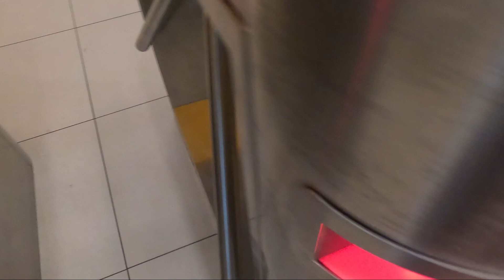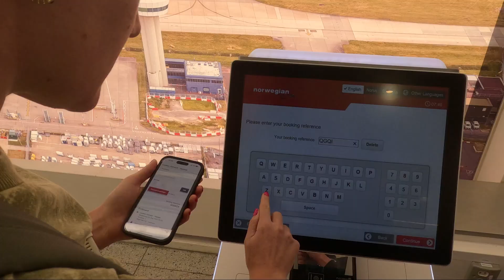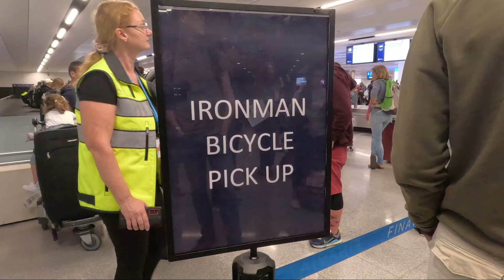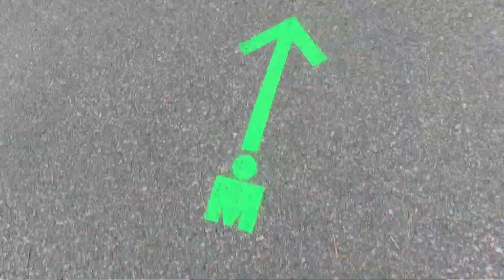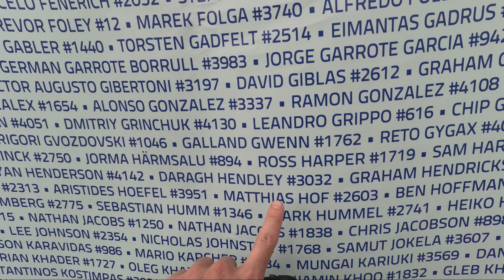🇫🇮 Finland 🇫🇮 Race WEEK | IRONMAN 70.3 World Champs | Triathlon Ross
Monday - Thursday of Race week.

Get Bangarang (feat. Sirah) by Skrillex, Sirah and over 1M + mainstream tracks